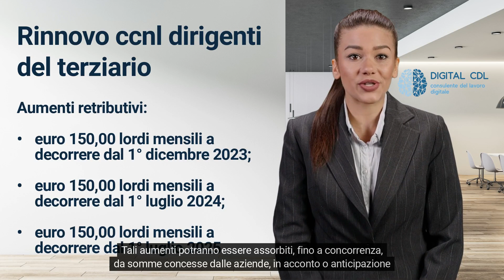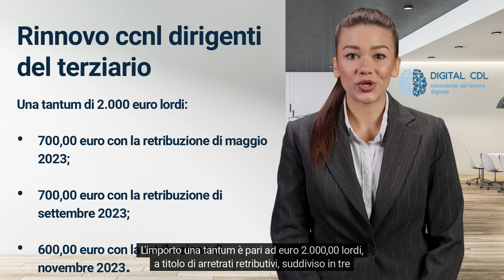Rinnovo ccnl dirigenti terziario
In data 12 aprile 2023 è stato siglato l'accordo per il rinnovo della parte economica.
L'accordo prevede una tantum e aumenti retributivi